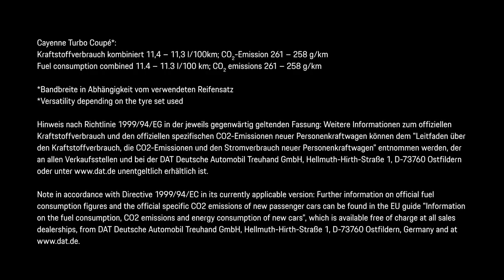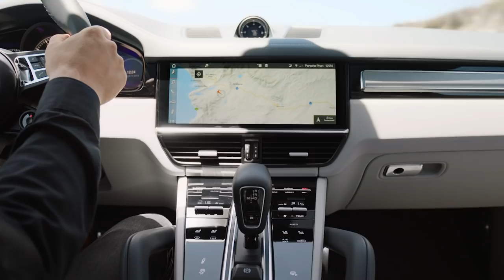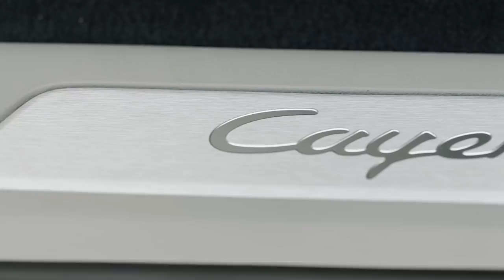Porsche Cayenne Turbo Coupe official video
The highlights of the new Cayenne model include sharper lines with a totally unique rear section, an adaptive rear spoiler, a rear bench with the characteristics of two individual seats, and two different roof concepts – a panoramic fixed glass roof fitted as standard, and an optional carbon roof.